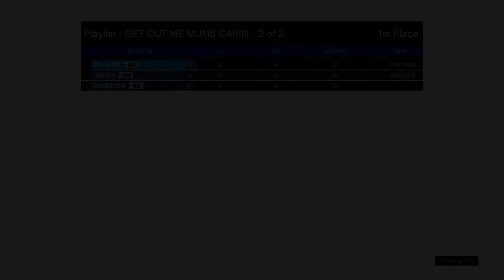GTA V Online Funny Moments | Stunts, Explosions & More! (GTA 5 Online)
Thirteenth Episode of GTA 5 Online Funny Moments. Including some more GTA 5 Funny Clips. Today's video consists of 3 races, one in the new Coquette Classic Car! An impossible race which is made even trickier by Ben blocking the ramp! The final race is a very quick one to the Maze Bank Arena. It is Adder Gang (Me, Ben and Dan) vs The Cheetah (Matt)

This is the series where I play GTA 5 Online with a few mates, this series will mainly revolve around GTA 5 Online Races and GTA 5 Funny Moments in free roam!